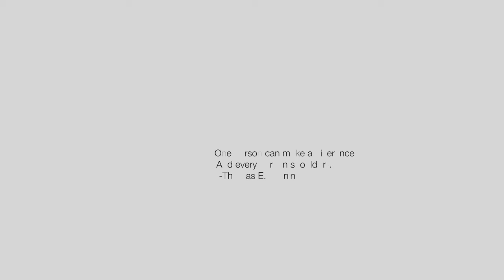A Silver Touch - short film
Senior isolation is getting bigger and bigger, since (grand)children are visiting less and less, while elderly need some contact with people more than ever! Thanks to the two elderly that wanted to help out showing that having fun only can be done if someone encourage the other.